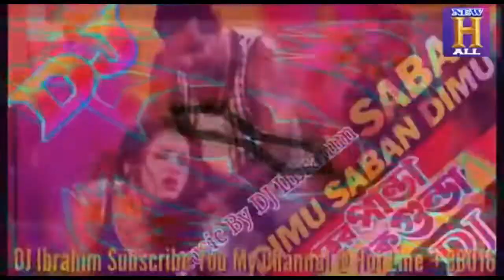নৌকা পিকনিক ডান্স ২০২২ সালের